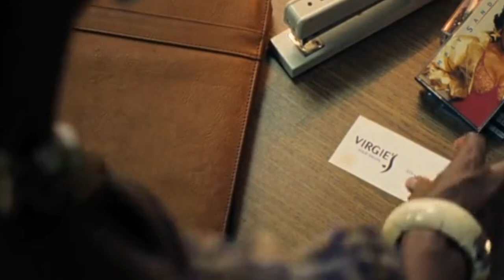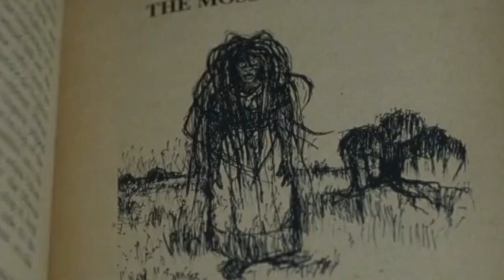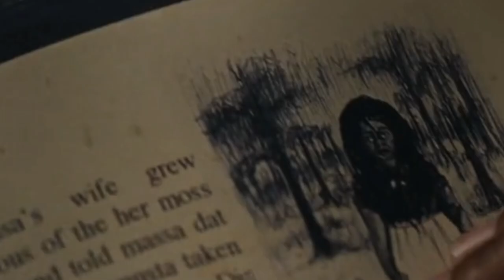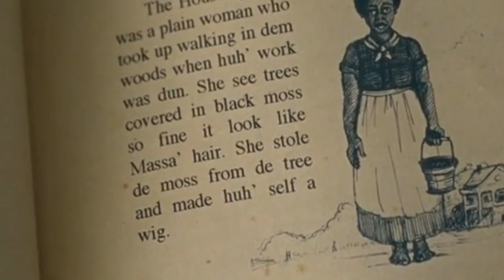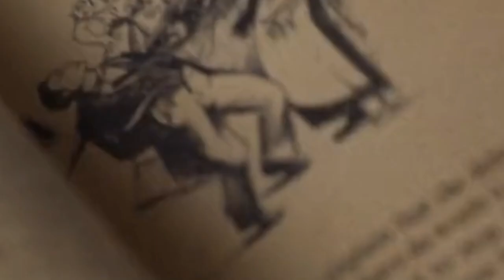bad hair movie explained in hindi l bad hair explain in hindi CINEMATIC TALES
this video is the explanation of the movie ''bad hair''

terror strikes when a woman's new hair weave seems to take to life of its own